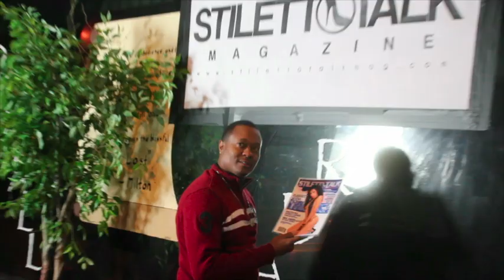Official Launch Party - STILETTO TALK MAGAZINE - Kansas City, MO 03/09/2012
Stiletto Talk Magazine Official Release Party held in Kansas City @ Club Madrigall (Home of 2 Step Tuesdays) Hosted by Vice President of STM, Earl Belton.  Red Carpet Event. Background music by SPG's Featuring Perelli " See Me Shine" for Heat Advisory Records 2012